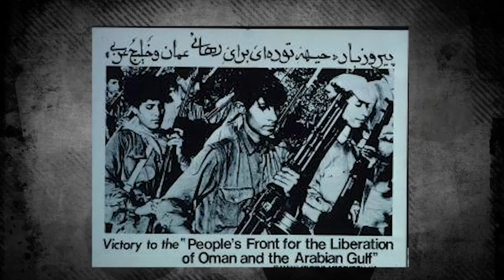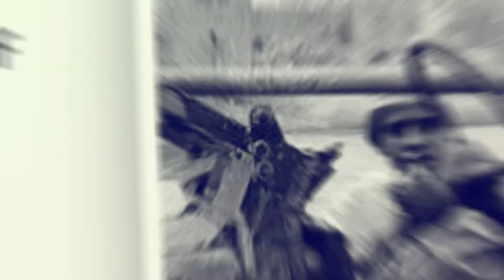How 9 British Heroes Entered SAS Legend by Fighting 400 Bloodthirsty Fanatics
In 1972, the Battle of Mirbat took place in Oman during the Dhofar Rebellion, aided by Communist guerrillas from South Yemen. As part of its assistance to the Omani government, the United Kingdom sent the Special Air Service (SAS) units to train troops and compete against the Popular Front for the Liberation of the Occupied Arabian Gulf for the Omani people. And during that event, 9 British heroes entered Special Air Services legend by fighting 400 bloodthirsty fanatics. Watch this video until the very end to know about the real action.

Narrator: Dennis Heath

Timestamps:

00:00 Intro
00:42 The actual story
02:09 Memorable operation
04:05 The reason behind this operation
04:46 The morning twists
08:21 The bravery of Officer Kealy
11:24 The ending